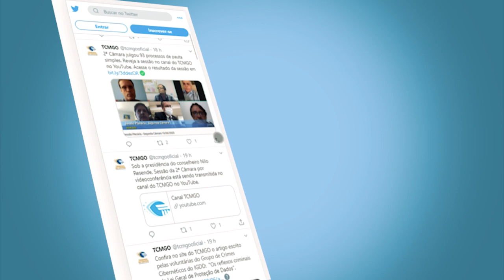Minuto TCMGO - Segunda Câmara